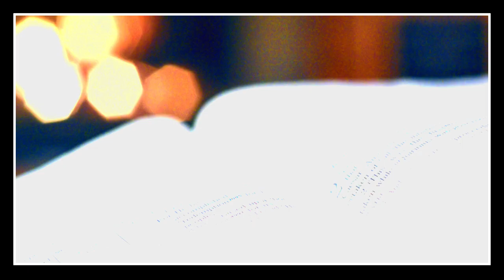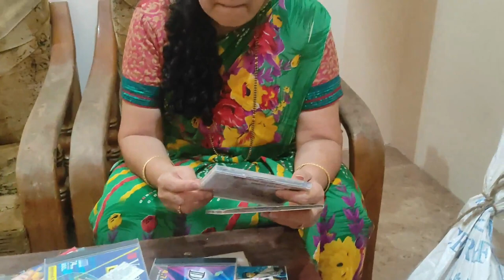KALKANI KOGGALE KAANI - EPISODE 3 | KONKANI SERIES | KONKANI MOVIE | KONKANI COMEDY | GSB | VEEKSHA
Hello Everyone, here comes the first EPISODE 3 of our new KONKANI series, please enjoy nd let us know your comments in the comments section below. Hope you all like it :-)

We are women from Karkala working together to create some funny entertaining videos for our viewers.

This is a GSB konkani web series which is purely done for entertainment. We love to share stories with our viewers with some fun and comedy and also we try to share a good message through out videos.

We are not professional actors but we try our best yo play the character and do justice to the role.

Please do watch the video and share your honest feedback with us, we truly appreciate our all viewers for supporting us and motivating us to come up with more and more videos like this